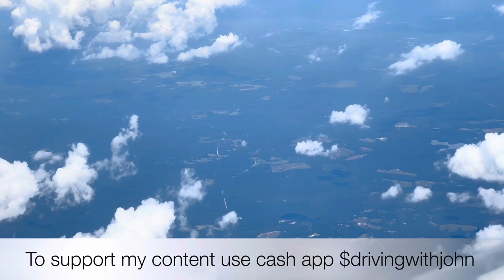Do we need more training in trucking? Why? How? W￼hen?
Do we need more training in trucking? Why? How? When?
I made this video because of a story I heard about a western express driver with less than 30 days driving experience getting in three backing accidents at truckstops, and he lost his job.  I believe this is a training issue more than a bad driver issue.  The trucking industry has lowered it standards and training, which is making our roads and people much less safe.

Also￼ on Facebook send me stars ￼￼